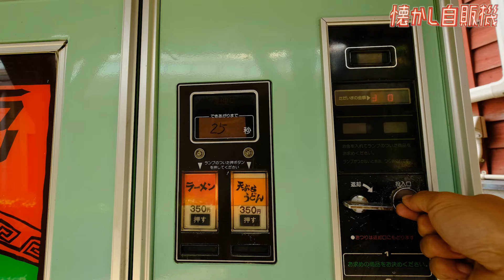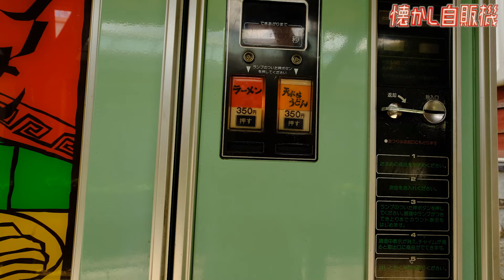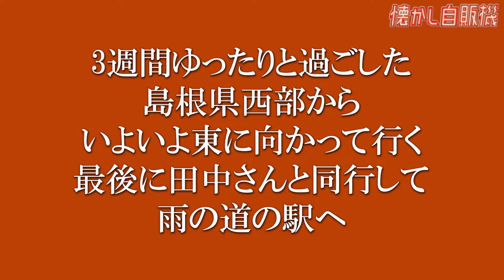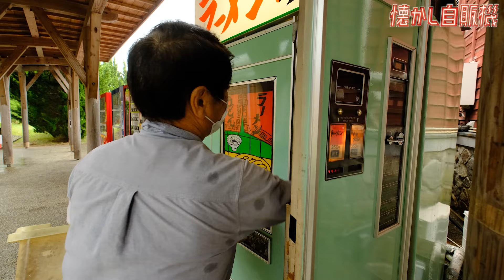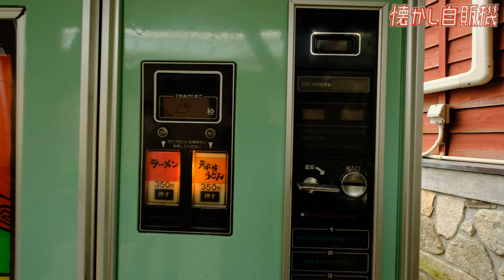レトロ自販機のある道の駅 自販機とは思えない旨さのうどんとラーメン！シルクウェイにちはら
BGMはすべて本人の演奏です。サンプル音源聴けます。

(お店の許可をいただいて撮影しています。)